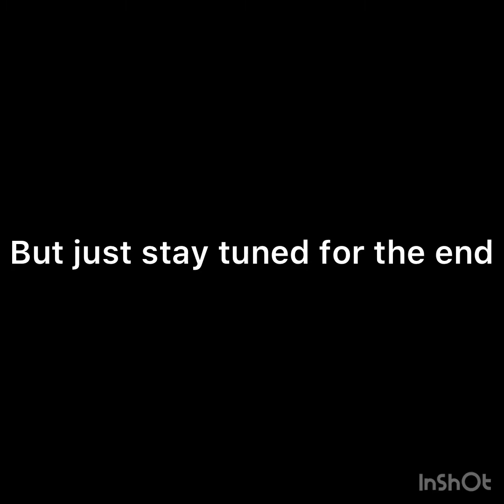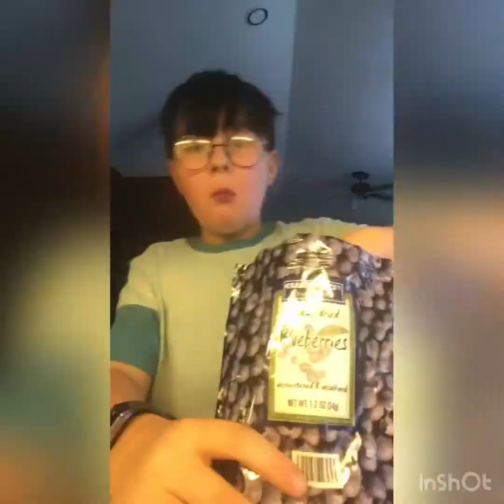Eating Broccoli￼ and losing Weight ￼@likeyou2760